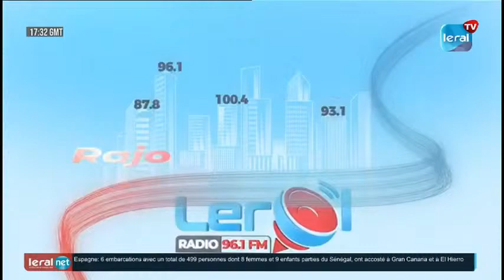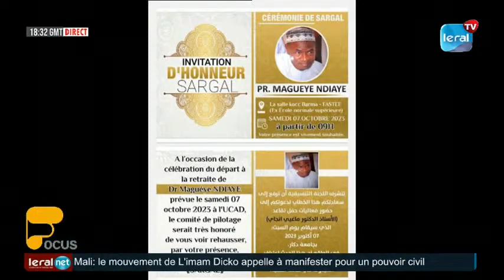FOCUS SUR LE LEADERSHIP POLITIQUE SÉNÉGALAIS